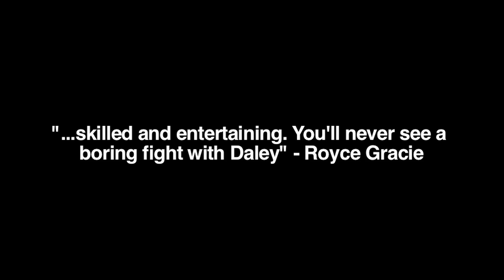DALEY OPERATION: Teaser Trailer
In the run up to his showdown with Tyron Woodley WHOA! TV takes an access all areas in-depth look at Paul "Semtex" Daley.